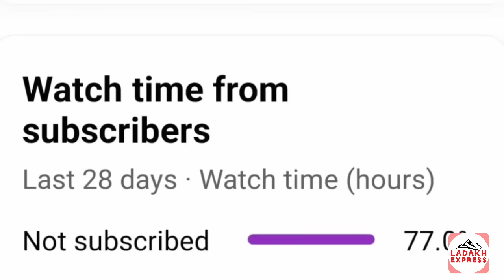Day 3rd | Clerics from Drass Joins Hunger Strike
Bank DetailA/C : JK BANK KARGIL
Account no.
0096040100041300